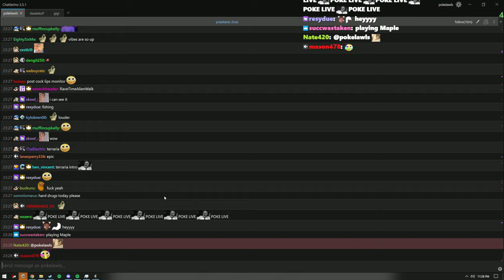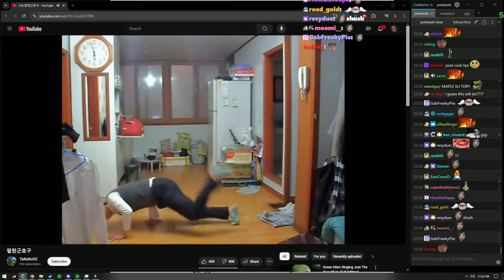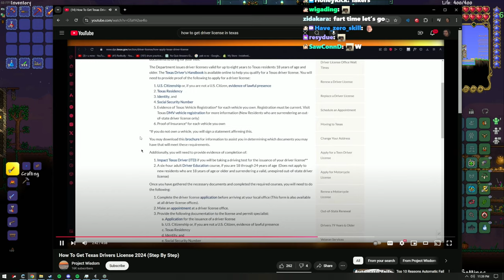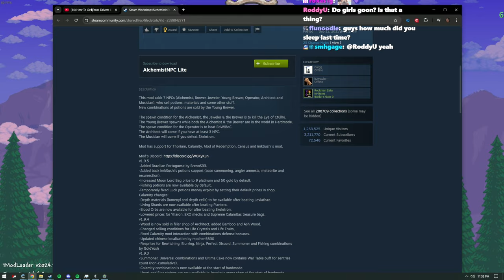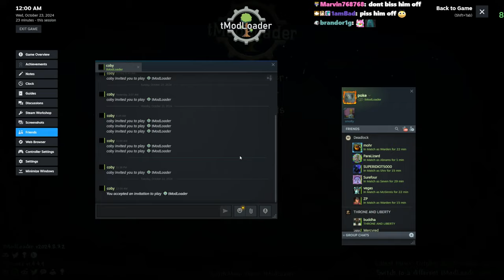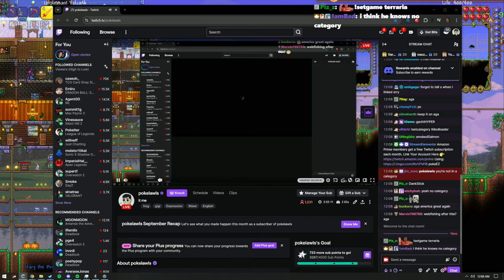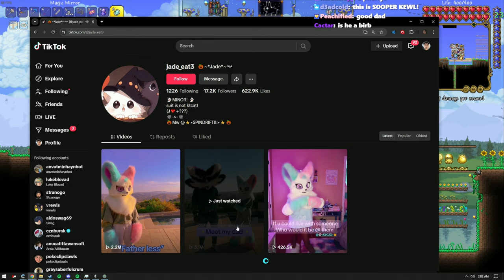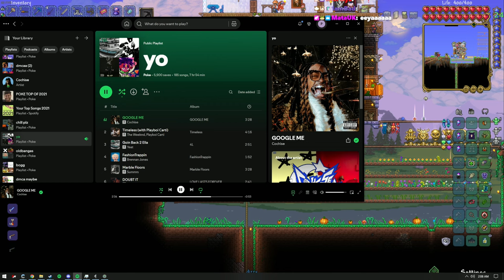Pokelawls Twitch Live VOD - OCTOBER 22 2024 PART 1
00:00:00 null
00:55:09 Terraria